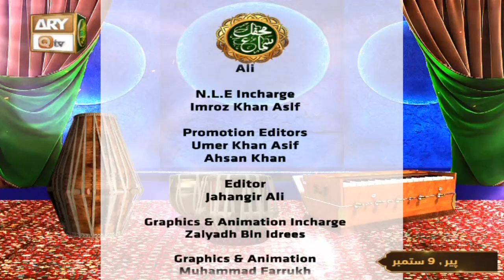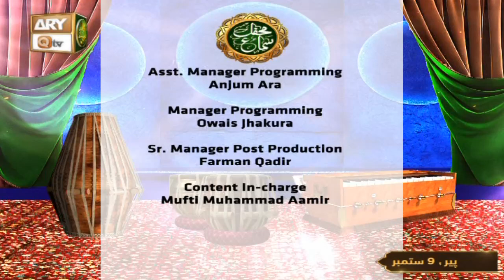Mehfil e Sama - Rabi-ul-Awal Special - 9 September 2024 - ARY Qtv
Mehfil e Sama - Rabi-ul-Awal Special - 9 September 2024

Danish Ali Mumtaz Qawal